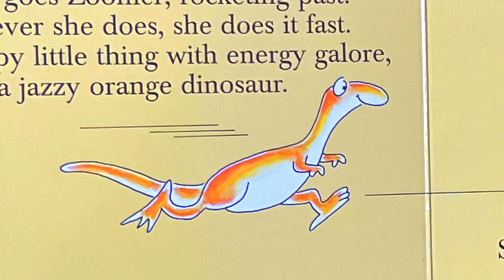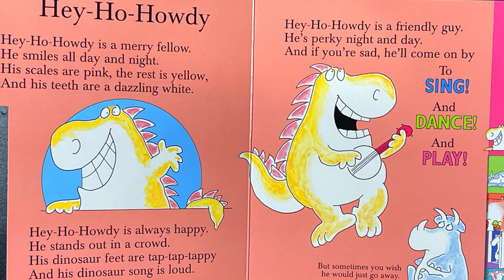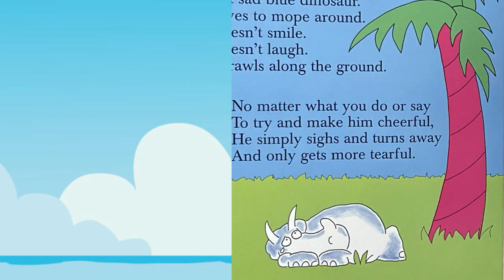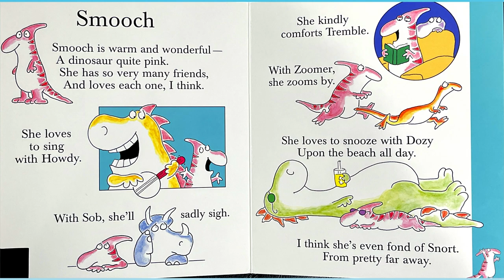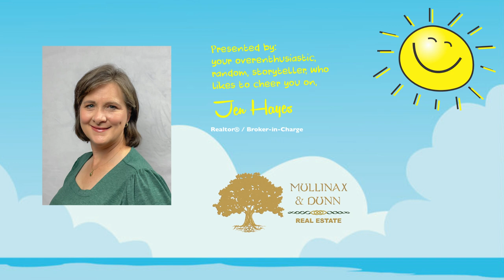Dinos To Go by Sandra Boynton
Dinos seem to be a favorite with children these days. This is a fun little Dino book with seven different dinosaurs, all with very different personalities. Which dinosaur is most like you?

If you have a story you would like read, leave your name, age, and the book you want to hear in the comment section of this video.

"Story Time" is a section dedicated to young ones and all those young at heart.

With much appreciation,
Your overenthusiastic,
random, storyteller, who likes to cheer you on,
Jen Hayes